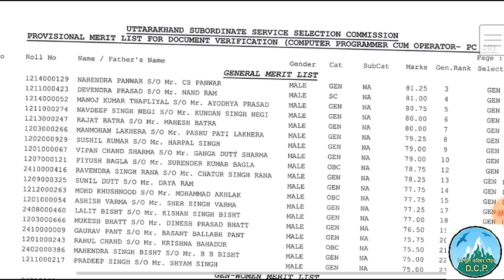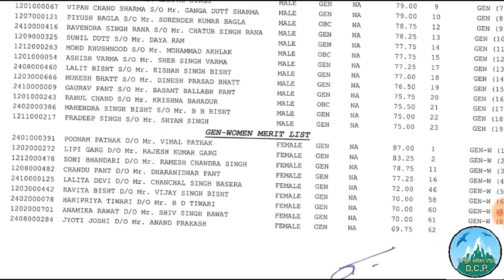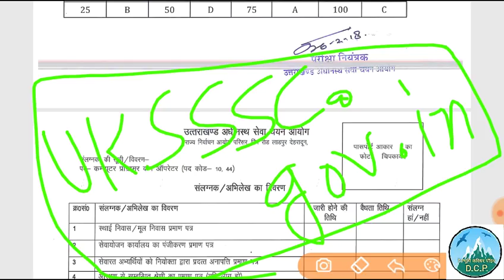Result of Computer programmer cum operator,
Post code 10 & 44
Result declared by UKSSSC.